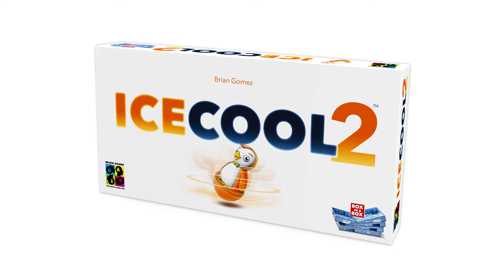ICECOOL2 promo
ICECOOL2 a unique engaging dexterity game for children, families, and casual gamers.

This is the follow up to the 2017 children's game of the year (ICECOOL). If you already own ICECOOL, you can now double the fun by combining both games to engage in race mode, create new layouts and have more players.